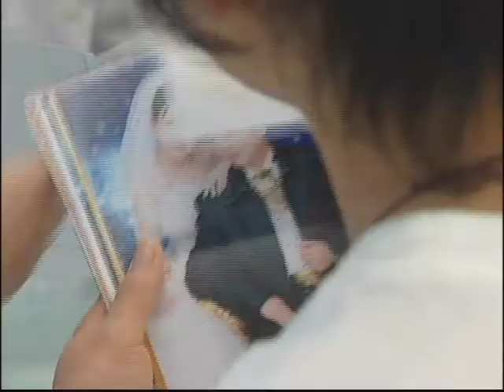Romantic Love Walk. A Cinematic Wedding Video @ Coney Island Brooklyn NYC Videography Photo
Forever Video provides video and photo production services for weddings, birthday parties, school reunions, corporate conferences or conventions, baby shower, and all events at affordable prices in Toronto, New York City, New York, Connecticut, New Jersey, Delaware, & Philadelphia. Our professional cinematic videographers and photographers will provide the best services for you.